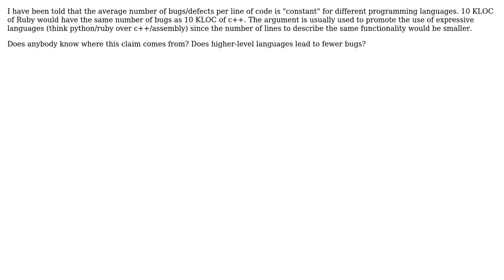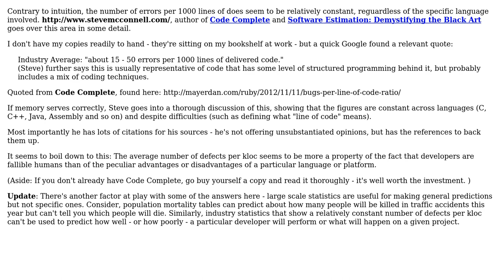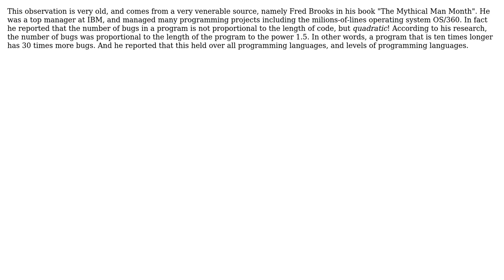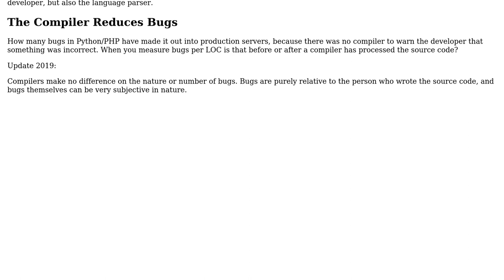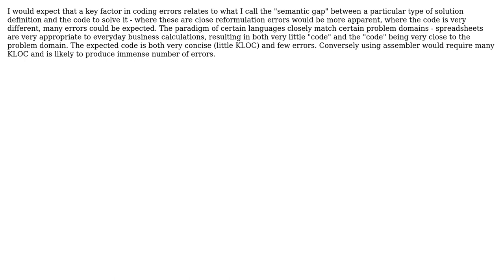Is the average number of bugs per loc the same for different programming languages? (8 Solutions!!)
Is the average number of bugs per loc the same for different programming languages?

With thanks & praise to God, and with thanks to the many people who have made this project possible! | Content (except music & images) licensed under CC BY-SA | Music | Images & others | With thanks to user yannis user Steven Pemberton user Reactgular user Misko user Mike Dunlavey user Kristian user Bevan user Andreas Dinkelacker user Akira71 and the Stack Exchange Network Trademarks are property of their respective owners. You are responsible for your own actions.